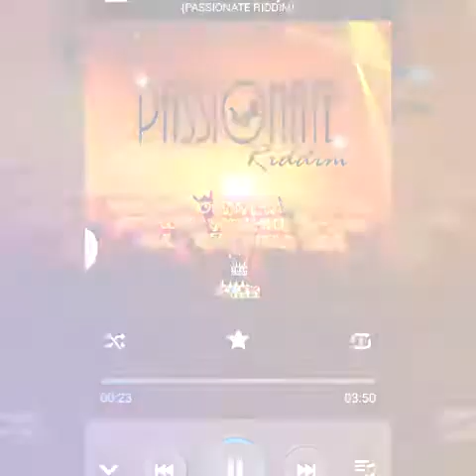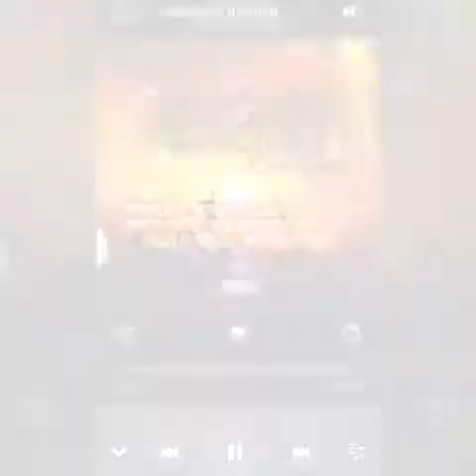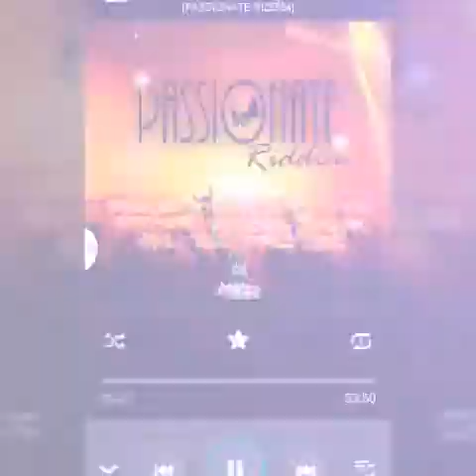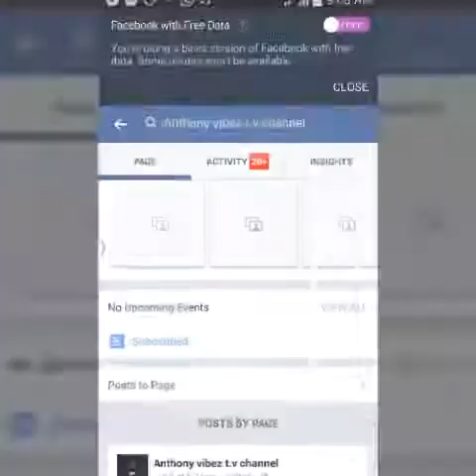CUTTY CORN-FRIEND PRETENDER{passionate riddim}CUTTY CORN